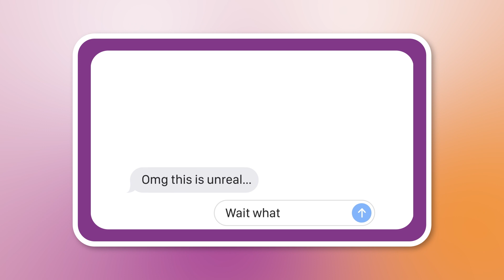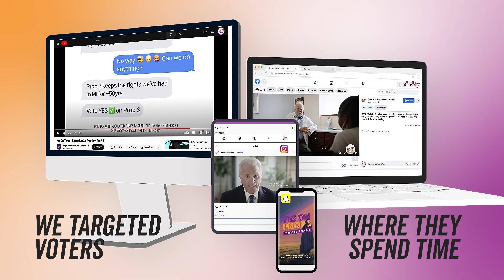Michigan's Prop 3 Campaign – Restoring Roe in Michigan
Winning isn’t easy. The stakes are high when ballot measures around controversial issues like choice go in front of voters.

We were very lucky to be a part of the historic choice ballot initiative team in Michigan. From top to bottom the team was committed to deep research, creative ideas backed by evidence, and tested, consistent messaging. In the end, the initiative won with 57% of the vote, outperforming the polls!

Reach out if you would like to learn more about how we helped and what worked!